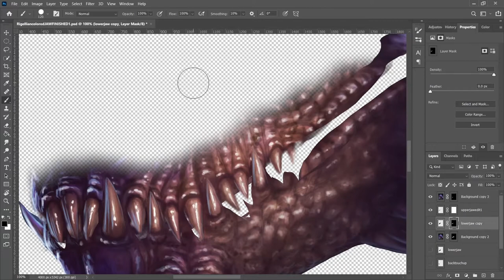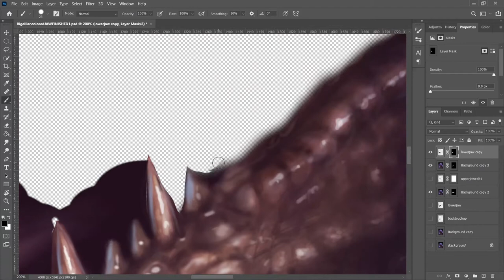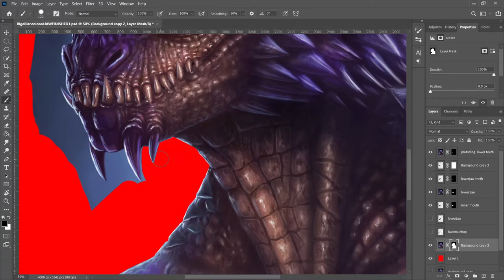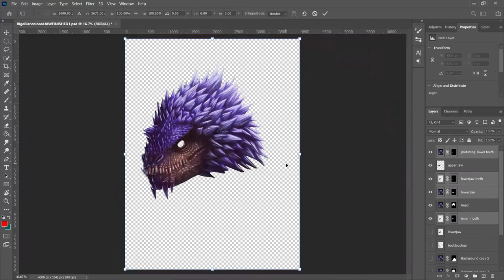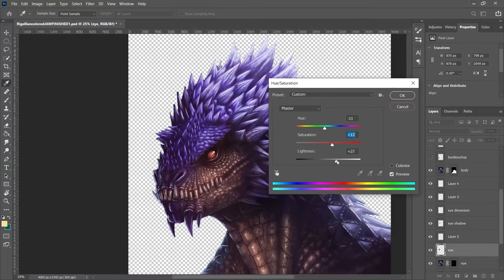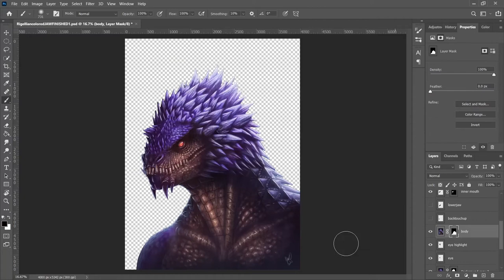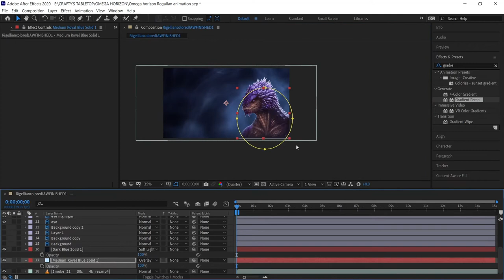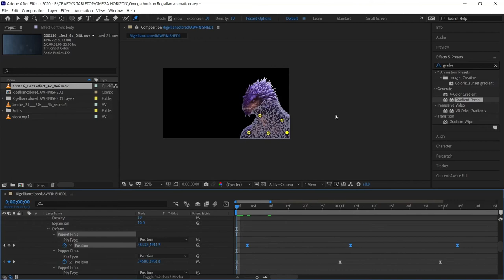From Digital Creature Illustration to Cinematic Animation Using Photoshop and After Effects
This is a loopable creature animation I made for Paleo Gaming's Omega Horizon tabletop RPG, using Adobe Photoshop and After Effects. I tried some things for the first time here, like puppet pins for breathing effect and liquify tool for turning the creature's head, and I was happy with the final outcome. I hope that you can learn something from it and get an idea on how to animate your own creature design using Photoshop and After Effects.

This is a CC2020 Photoshop and After Effects animation tutorial for intermediate creative cloud users. Here I created an animated sci-fi scene for Omega Horizon, a tabletop RPG by Paleo Gaming using creature design art by Heather Reid AKA DrMambo199.
I devoted this channel to a big part of my life, which is tabletop RPGs, mainly DnD and Pathfinder. To stress the importance role playing games, I draw a parallel line between them and real life situations, delving into psychology and deeper explanation of building a character within the game. My love for handcrafts is something that runs in my family. Basically all of my known family had something to do with craftsmanship, whether it was a paying job, or a hobby, so it was only natural that I get into something similar, hence the crafting and customizing part of this channel. My wish is to entertain you as much as educate you and I hope that we'll all have fun on the way.